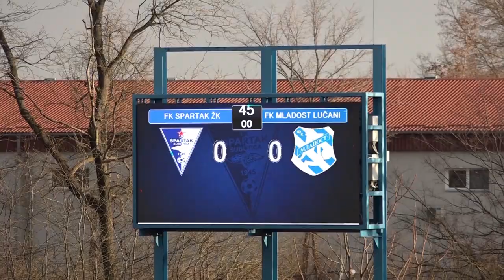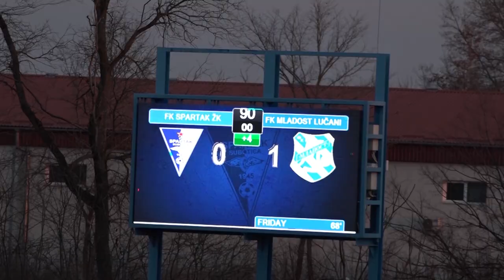SLS 21. kolo Spartak ŽK- Mladost Lučani HL i PRESS